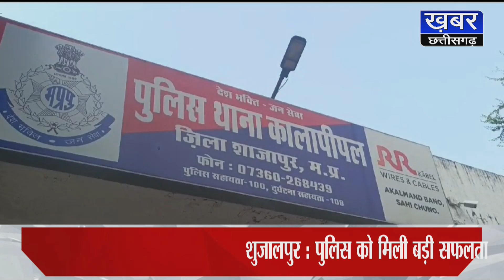शुजालपुर एसडीओपी को मिली सफलता,पुलिस ने 3 वाहन चोरों को पकड़ा,पिकअप वाहन बरामद